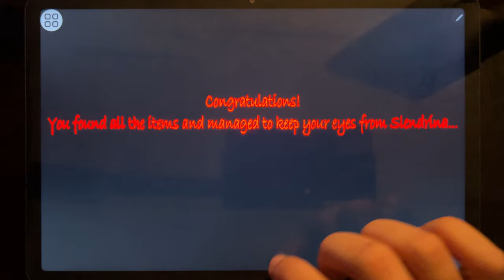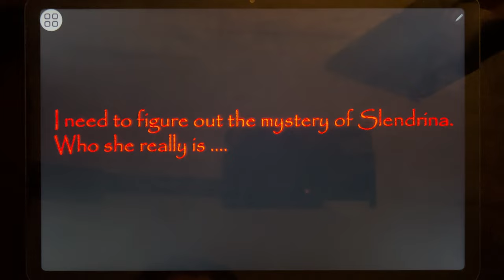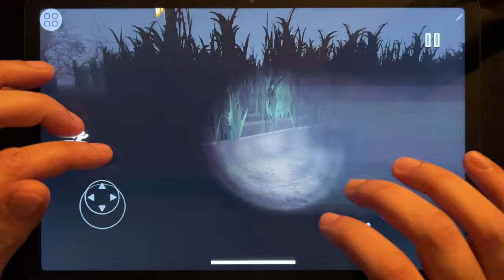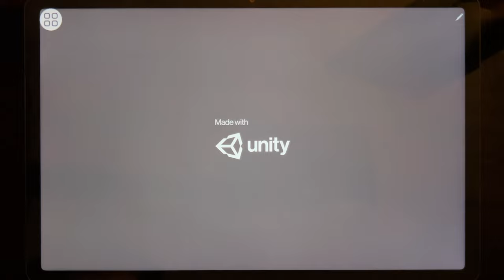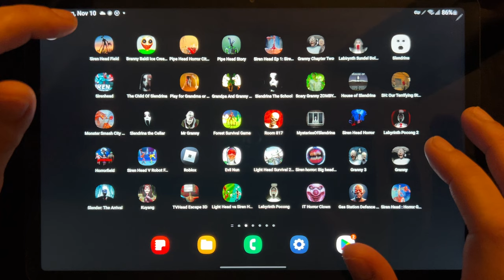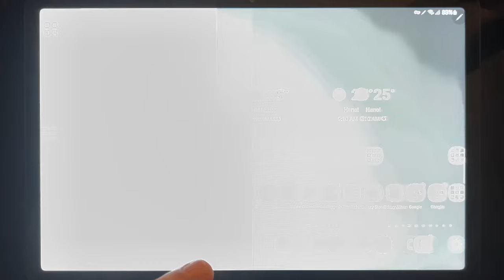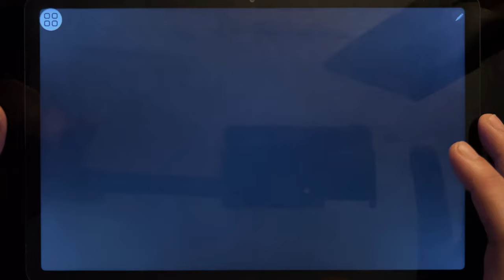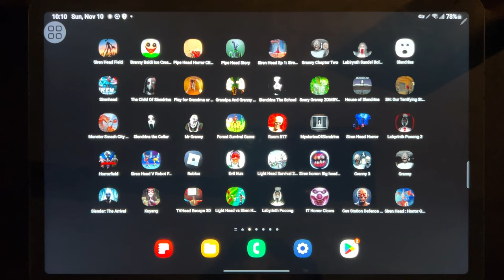Games: Siren Head Field, Branny Baldi Ice Scream, Siren Head Ep 1, Granny 2, Labirynth Sundel Bolong